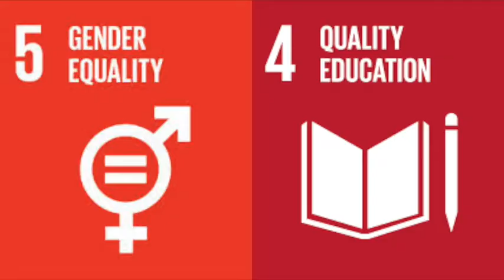ASAL FC vs Minde IL - Dana cup 2018 - July 24th